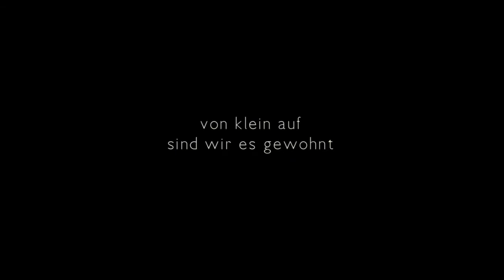HELL TRAILER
Eine Caligari Film GmbH Produktion in Koproduktion mit Vega Film und Seven Pictures GmbH
Produzenten: Gabriele Walther, Thomas Wöbke
Executive Producer: Roland Emmerich
Drehbuch: Tim Fehlbaum, Thomas Wöbke, Oliver Kahl
Regie: Tim Fehlbaum
Mit Hannah Herzsprung, Lars Eidinger, Stipe Erceg, Angela Winkler, Lisa Vicari